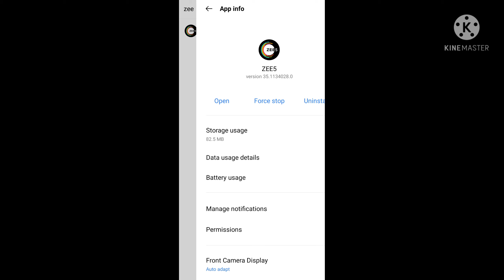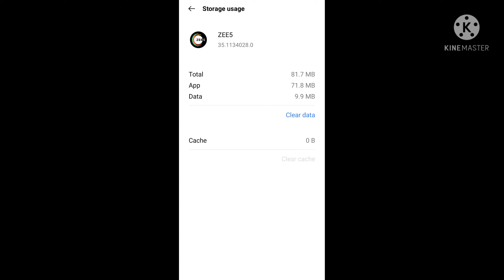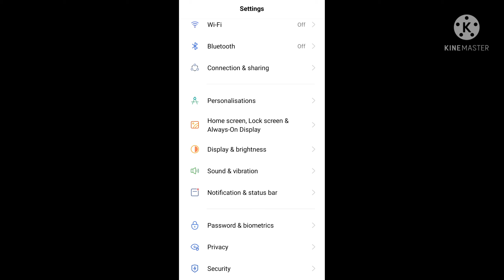zee5 download video not playing problem